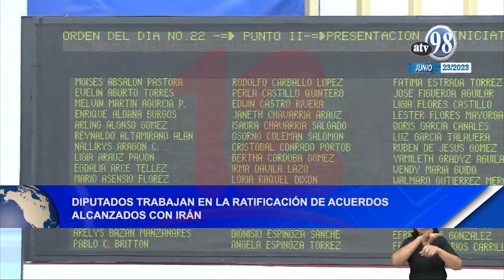Noticias12Nicaragua Diputados trabajan en la Ratificación de acuerdos alcanzados con Irán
Diputados trabajan en la Ratificación de acuerdos alcanzados con Irán, iniciativa fue remitida a la Comisión de Asuntos Exteriores en consulta con la Comisión de Justicia